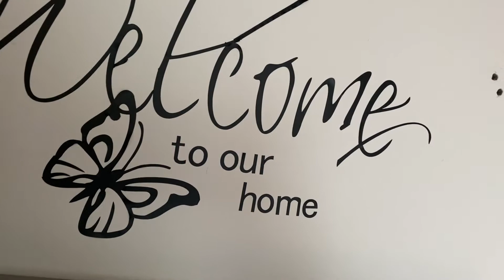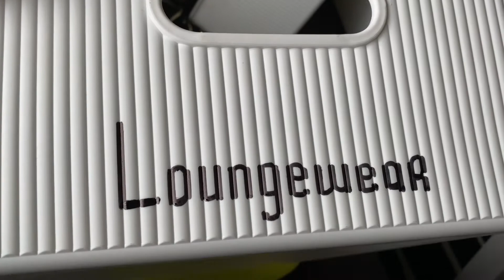Birthday Trip Day 2 & Re-Organising my Wardrobe!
In this video, we continued our trip away for my birthday, went swimming at the beach and visited beautiful places with amazing views! Back home, I decided to re-organize my wardrobe & declutter my home 💕

Song
High
Artist
JPB
AEI (on behalf of NCS); ASCAP, Featherstone Music (publishing), Peermusic, and 2 Music Rights